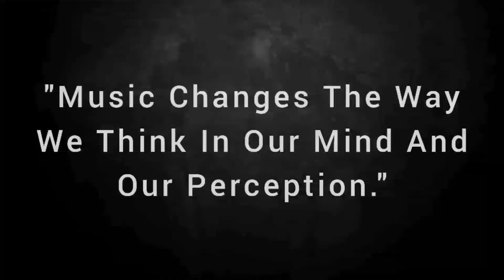🔺Thought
Music Changes The Way